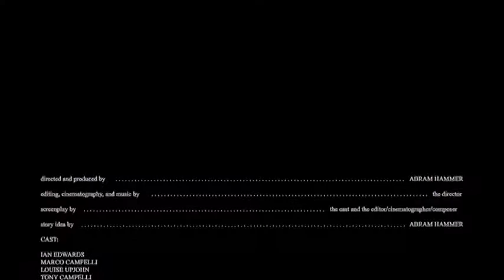It's a Mystery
A group of people go the the house of the eccentric Lord Marco and his butler.

Shot on Digital8